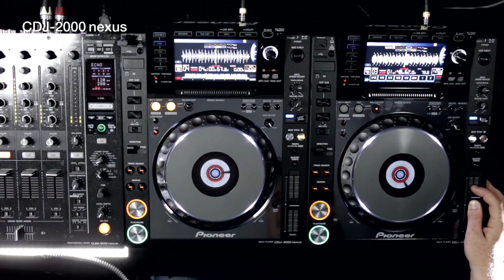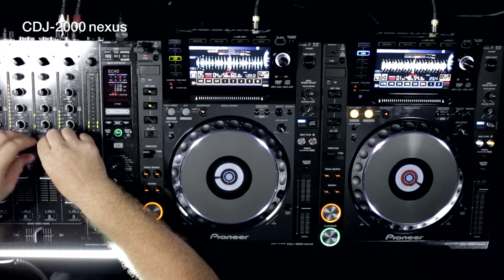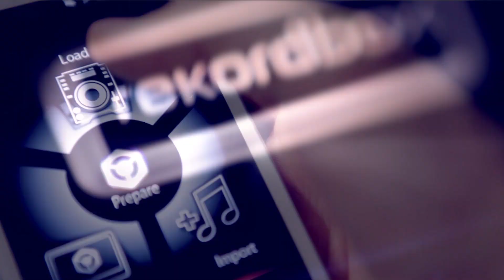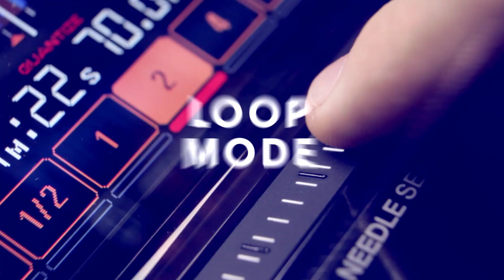CDJ-2000nexus Eats Everything Performance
Pro-DJs are about to get a new lease of life, as Pioneer unveils the CDJ-2000nexus -- the industry's first multiplayer to be compatible with rekordbox™ DJ software on smartphones and tablets.

Inheriting the DNA of the much-loved CDJ-2000, the CDJ-2000nexus has evolved beyond
DJs' wildest dreams. DJs can prepare amazing sets and playlists using the included Pioneer rekordbox software or download the new rekordbox app to access the same features on their smartphone or tablet. Music can then be loaded onto the CDJ-2000nexus via USB or, new for the CDJ-2000nexus, Wi-Fi.

Track listing:

Eats Everything - Cause Of You (Instrumental)
Eats Everything - Cause Of You (Acapella)
Eats Everything - 4th Stooge
Eats Everything - Doo Wop